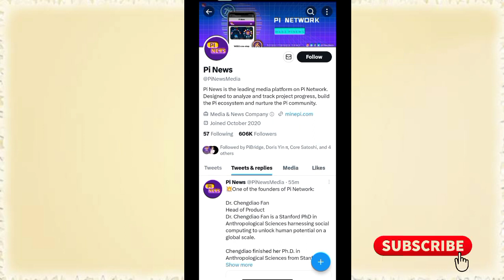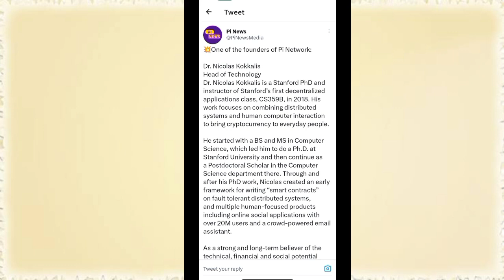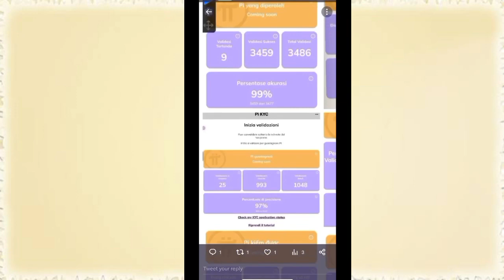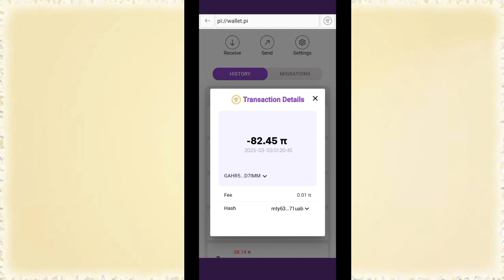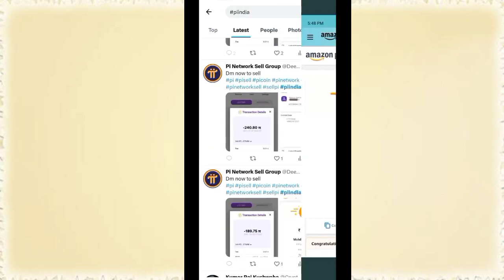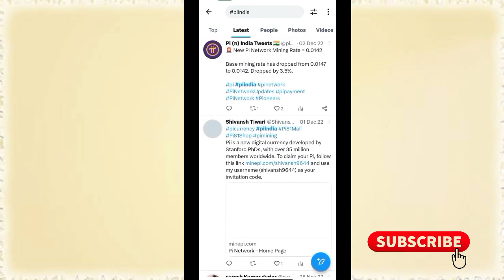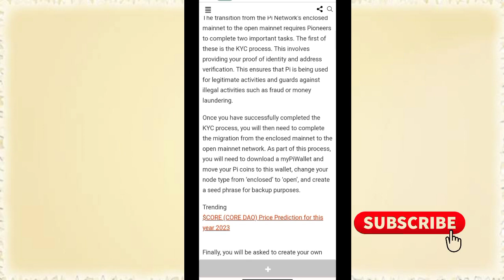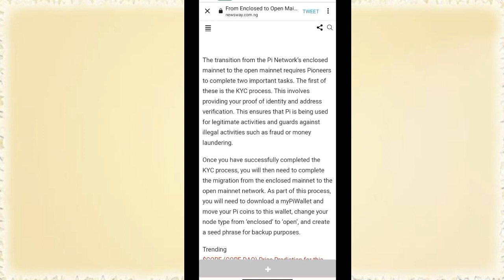pi network new update| pi network price in india